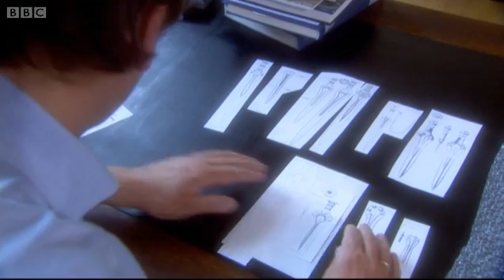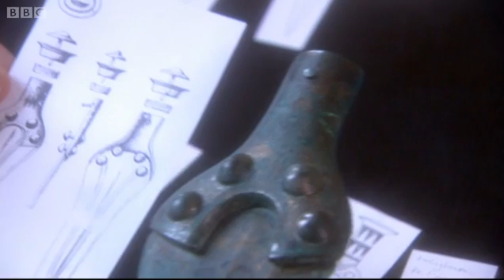Nebra Star Disc Age - Horizon - Secrets of the Stardisc - BBC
This amazing BBC footage from Horizon's Secrets of the Star Disc investigates how the disc provides the oldest accurate picture of the night's sky in history.